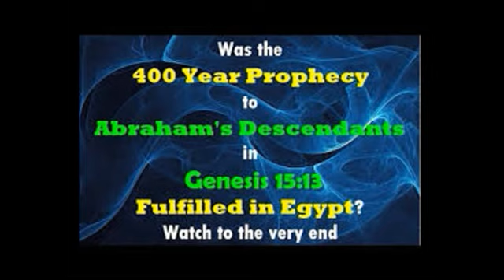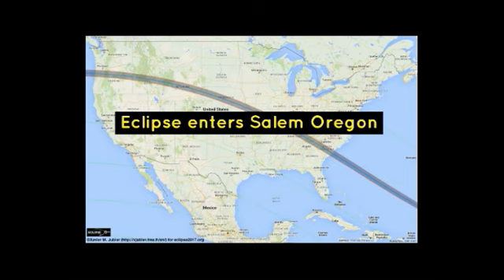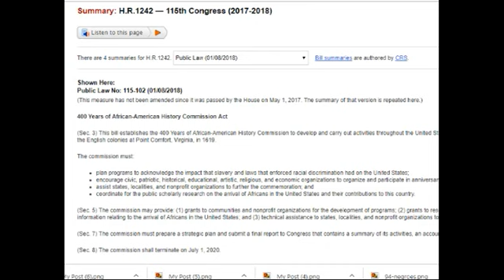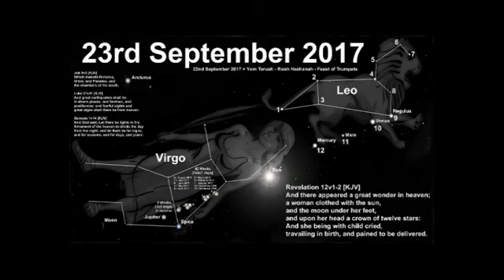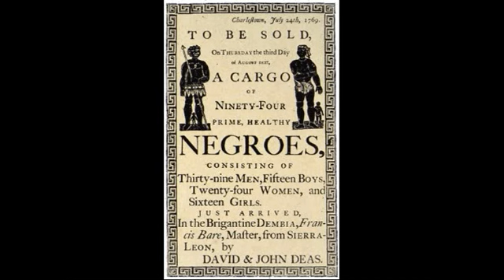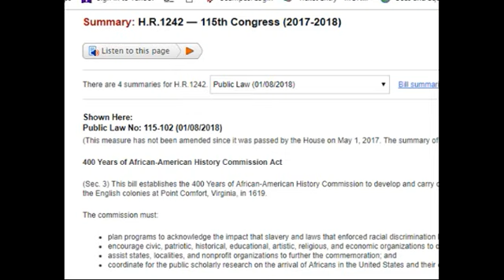THIS IS AMERICA!!! A 400 Year Biblical Prophecy Fulfilled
Pay attention to the signs!! H.R. 1242 Bill PROVES we are GOD chosen people.

This is just my beliefs, but take heed to the signs!!!

This channel is not monetized, so please help our growth by DONATING to: